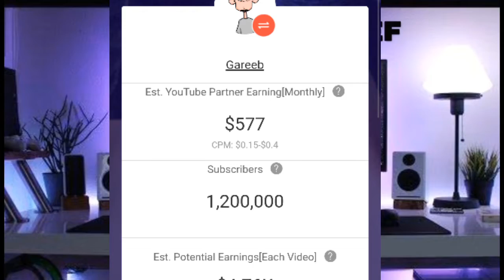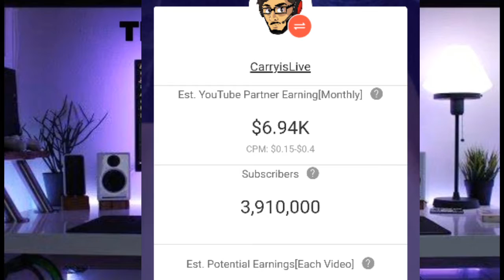RICHEST PUBG streamer Revealed. जानिए आखिर pubg से कितना कमाते है indian streamer। technicaljosef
who is INDIA's richest streamer.
is video me hum janege india ke richest streamer ke bare me .akhir gaming platform se ye kitna earn kar lete hai .
hey guys 😊.
kyuki yha milegi technology ki duniya ki har jankari fun ke sath🤟.
need
your
support 🙏